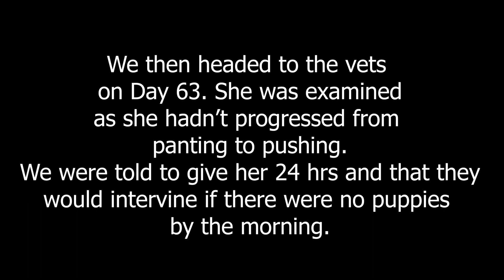Cocker Spaniel Labour & Delivery of 7 puppies // Lollipop1996